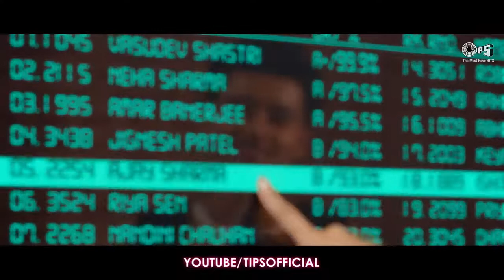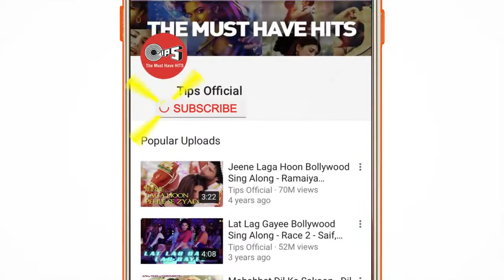dil Meri Na sune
Manharan